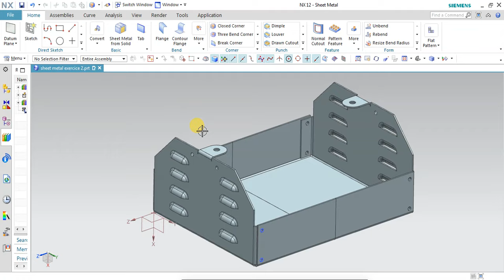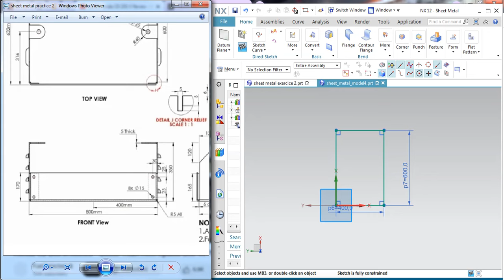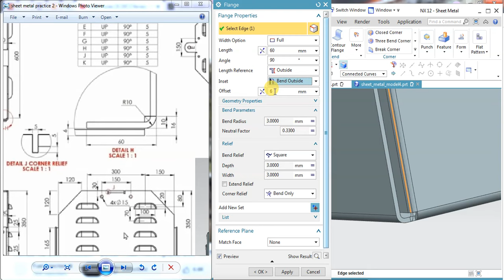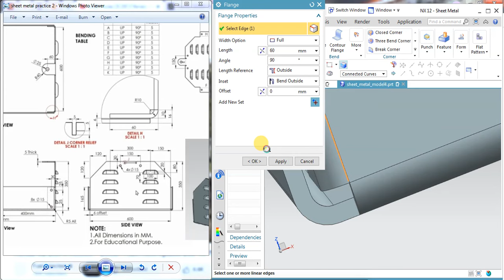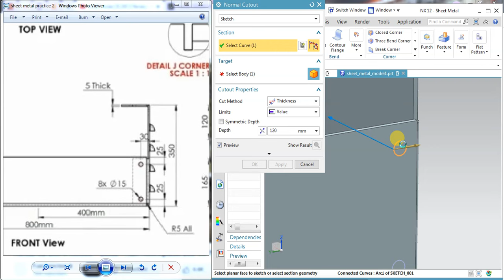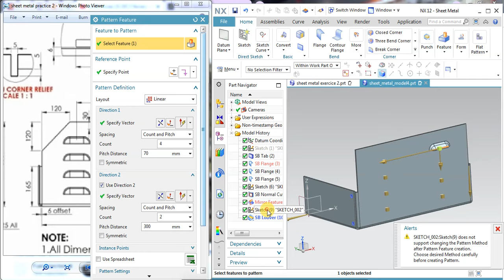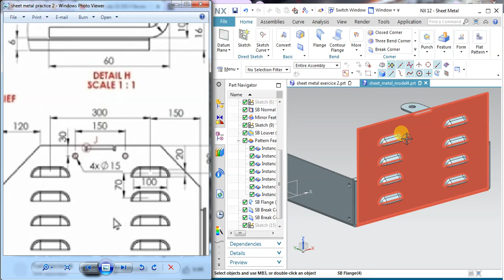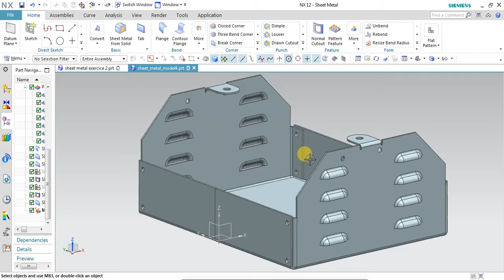nx12 Sheet Metal Metal housing tutorial